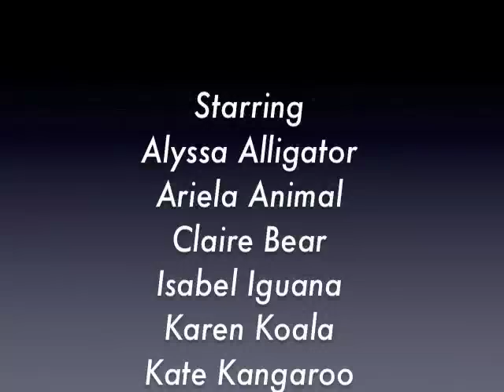Claire's Animated 10th Birthday Party Movie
A stop-motion activity at Claire's 10th B-day party.